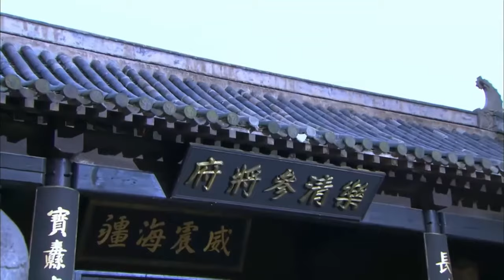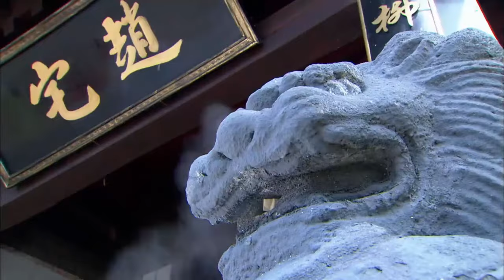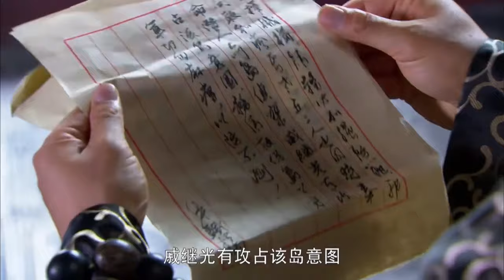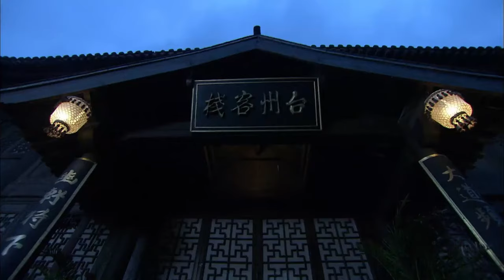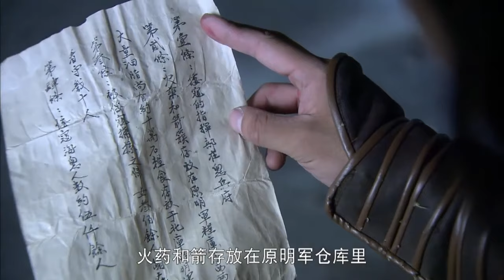【功夫電影】黑衣人襲殺官員，城中守軍與他們拼命！⚔️ 抗日 MMA | Kung Fu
剧名：大明抗倭记